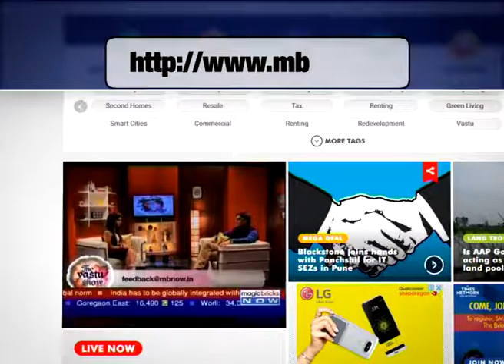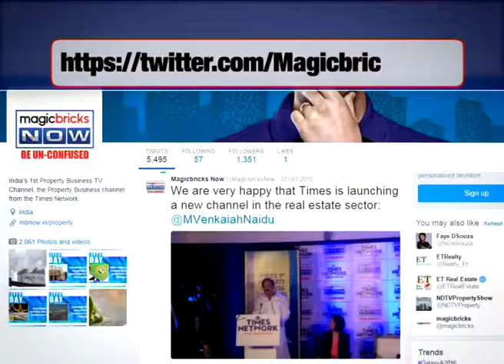The Big Story – 13th January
The Big Story focuses on the trends from in the big cities. In Delhi, few sanitation workers continue their strike. Watch video for more: